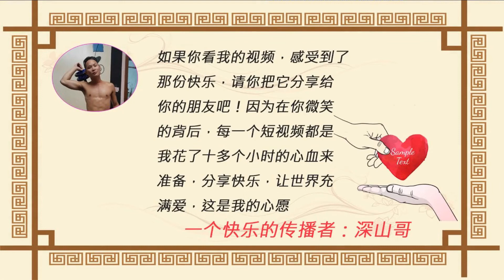吐糟：吴奇隆，林志颖，何炅他们是如何保养的呢